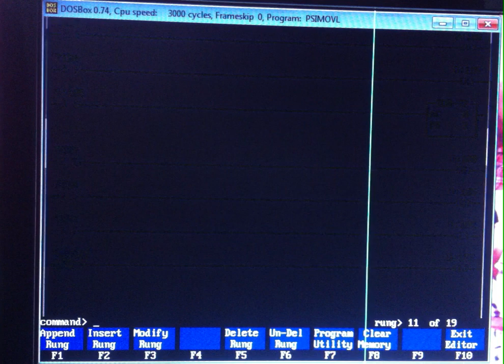Traffic light control Program-Using PSIM